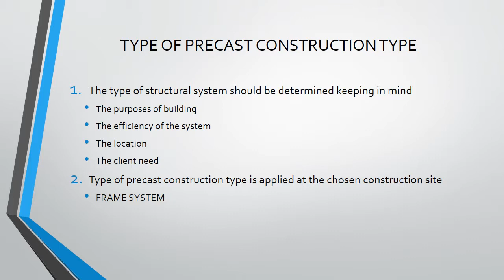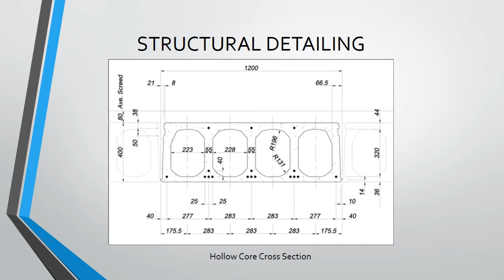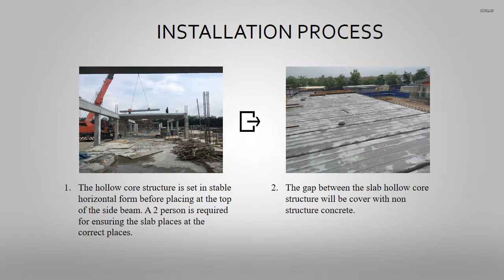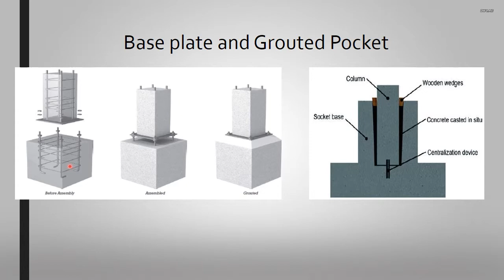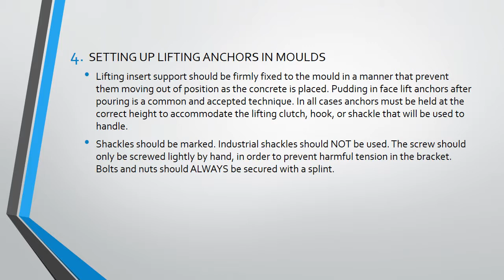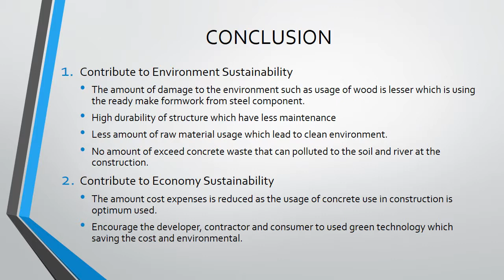Assignment 2 - Principle of Precast Concrete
1. Basic type of Concrete Structure
2. Flooring System
3. Major Connection
4. LIfting and Placement Mechanism
5. Construction Phase